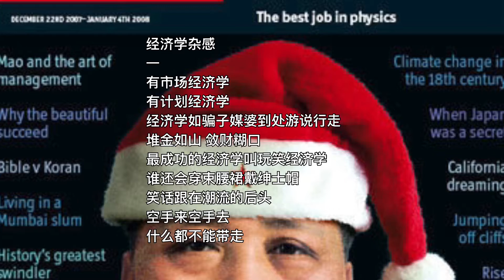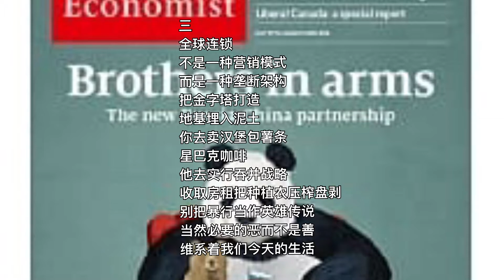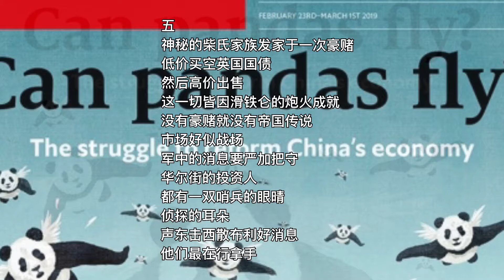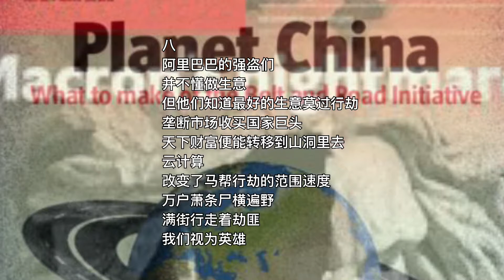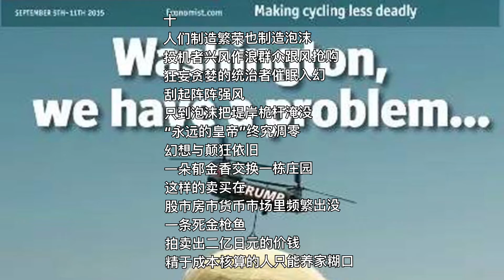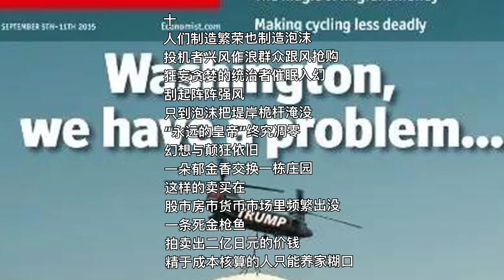中国我说411 经济学杂感